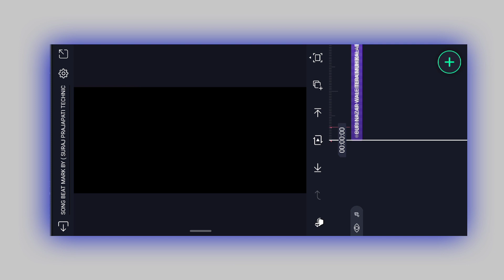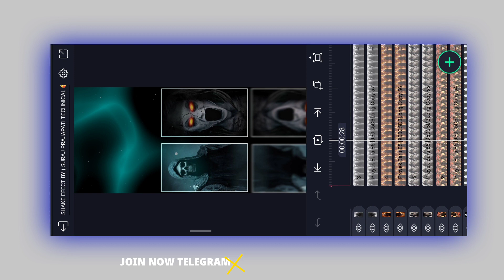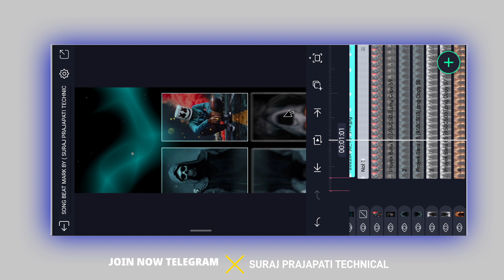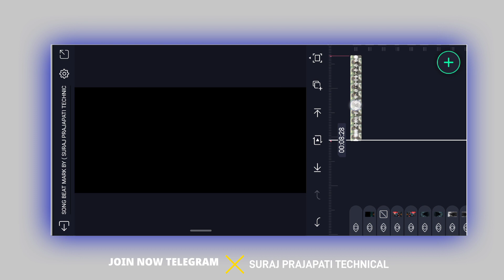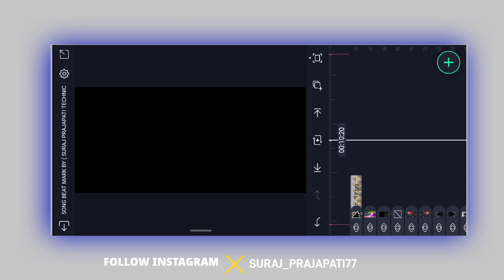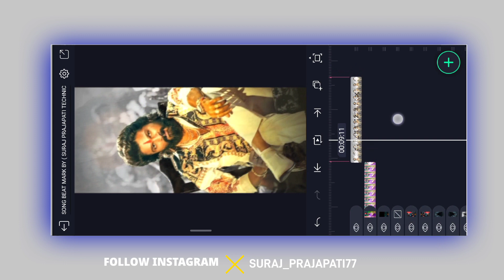Attitude Status Editing Alight Motion New Trending 🔥Alight motion video editing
Is video me main bataya hu ki alight Motion app me Full Screen attitude status editing 2022 Dj Status kaise banate hai bahut hi aasani se sikhya hu

🔰Song Beat Mark Xml File ⬇️
coming soon

🔰Shake Efect Xml File ⬇️⬇️
coming soon

_______________ ❤️ Love You ❤️_________________

AAJAO!

_______________ ❤️ Love You ❤️_________________

🔰 Your Queries -

alight motion
pop-up lyrics status video tutorial
alight motion pop-up lyrics status tutorial in hindi
boys beat sync video editing alight motion
boys attitude status editing in alight motion

Pictures : Pintrest